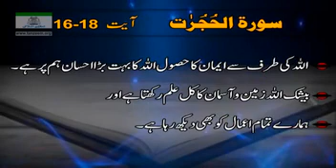638 Surah AL HUJRAAT Ayat# 16 to 18 (Surah End) Tafseer By Dr Israr Ahmed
Surah AL HUJRAAT Ayat# 16 to 18 (Surah End) Tafseer By Dr Israr Ahmed